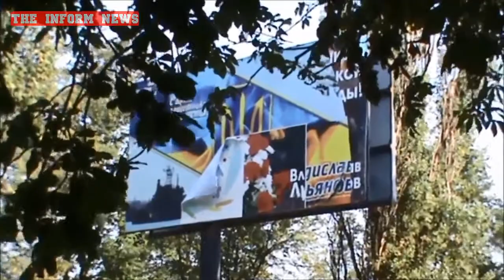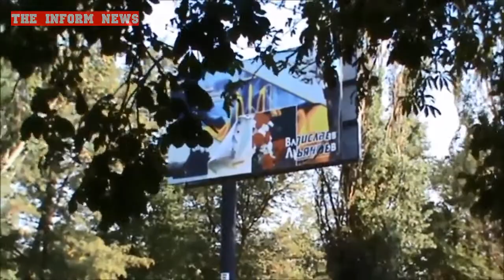Донецк 4 августа Интервью с ополченцем снайпером Донецкой Народной Республики 04 08 2014 You